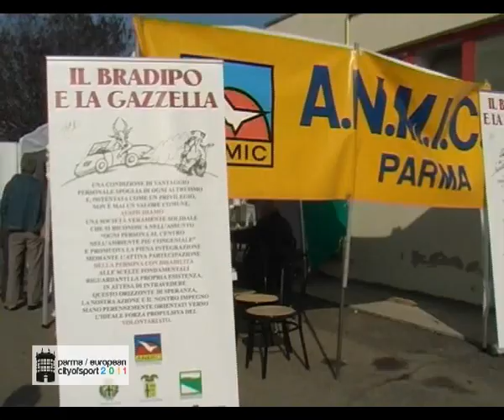Giornata Nazionale Paralimpica, 4mila ragazzi al Ceresini di Moletolo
Oltre 4mila ragazzi provenienti da 55 istituti scolastici di tutta la Regione hanno celebrato al centro sportivo Ernesto Ceresini di Moletolo la sesta edizione della Giornata nazionale dello sport paralimpico, organizzata dal Comitato italiano paralimpico (Cip) e dalla Fondazione Enel cuore onlus con il supporto della Fondazione Italiana Paralimpica e il coordinamento del Coni. Un evento celebrato in contemporanea in 11 città che a Parma ha rappresentato uno degli eventi principali del calendario di parma Città Europea dello Sport 2011.

Una mattinata di festa e di sport, apertasi con la staffetta che ha portato la fiaccola da piazza Garibaldi al centro Ceresini, in cui i ragazzi si sono cimentati insieme ai campioni paralimpici in una quindicina di discipline: dall'atletica leggera al basket e minibasket in carrozzina, dalla pallacanestro per disabili mentali al tennis e tennis-tavolo, adaptive rowing, hockey, scherma, tiro con l'arco, torball, bocce, show down e molto altro ancora.

Madrina d'eccezione di una giornata pensata per avvicinare i ragazzi disabili e le loro famiglie alla pratica sportiva, è stata Annalisa Minetti, cantante e atleta paralimpica, campionessa degli 800 e dei 1500 che parteciperà proprio nei 1500 a Londra 2012; nella prima edizione in cui casa Italia sarà popolata contemporaneamente da atleti normodotati e disabili.